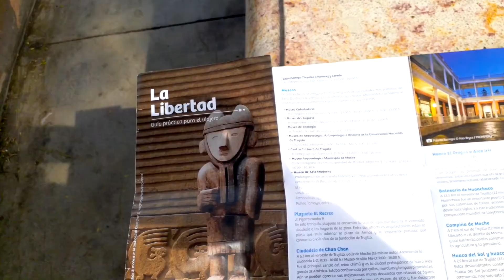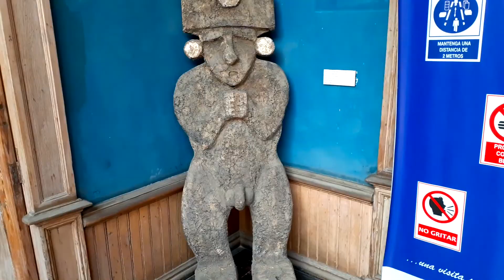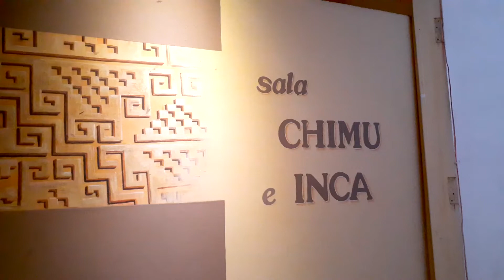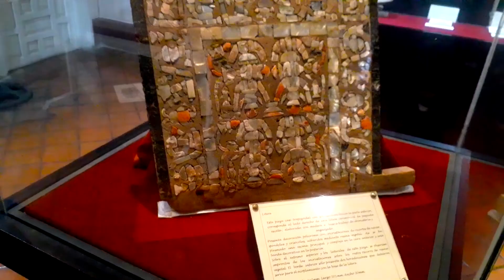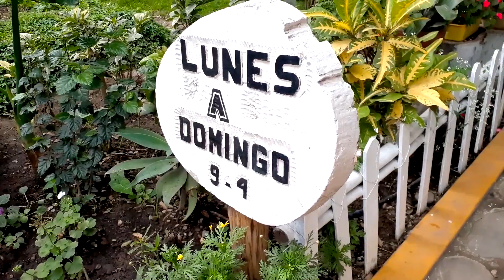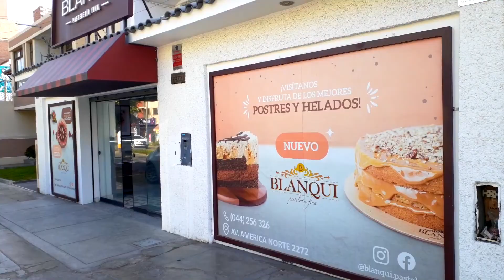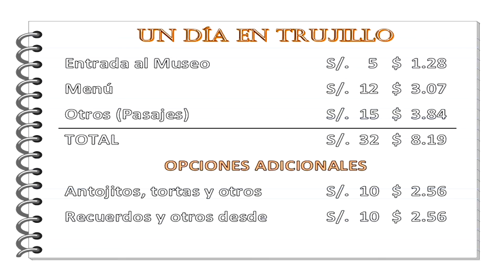👉🤚 OPCIONES para 1 DÍA SIN PLANES en TRUJILLO❗ | !APUNTALO❗ 🕍🐢🍰✈ DÍA 3 [2025] ✅🇵🇪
🔴 Viajaste a Trujillo y te sobró un día libre y no sabes que hacer? Aquí  te damos alguna opciones para que aproveches al máximo tu día en Trujillo.

🔴 GASTOS DEL DÍA
✔ Entrada al Museo S/. 5 $ 1.28
✔ Menú S/. 12 $ 3.07
✔ Otros (Pasajes) S/. 15 $ 3.84

🔴 OPCIONES ADICIONALES
✔ Antojitos, tortas y otros S/. 10 $ 2.56
✔ Recuerdos y otros desde S/. 10 $ 2.56

Gracias. :)